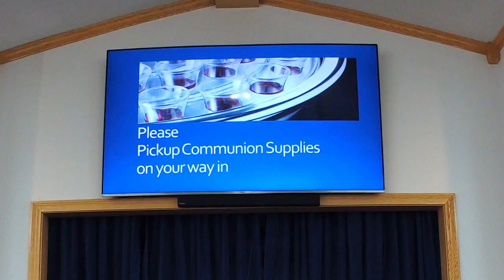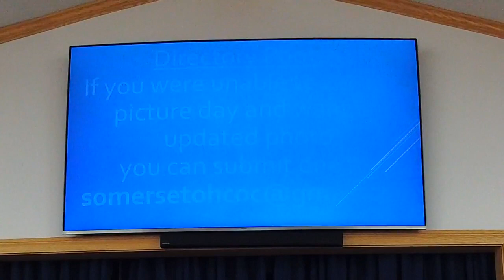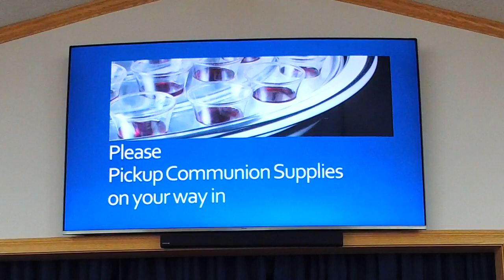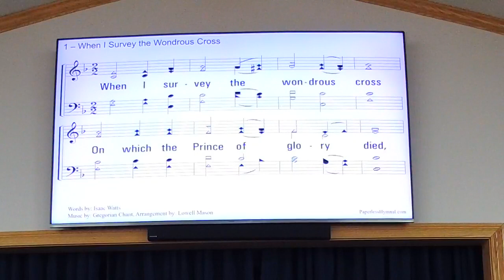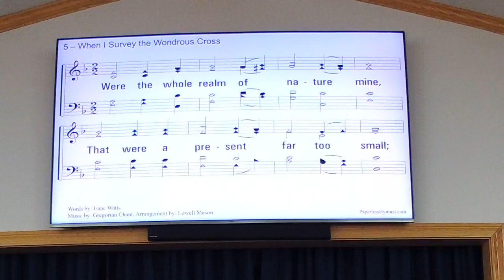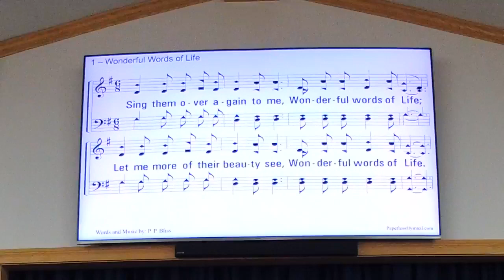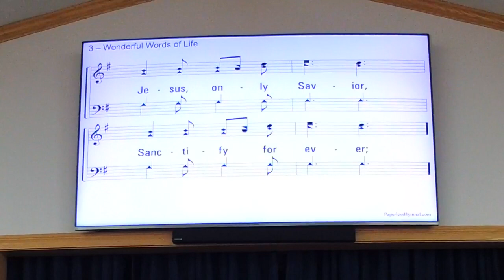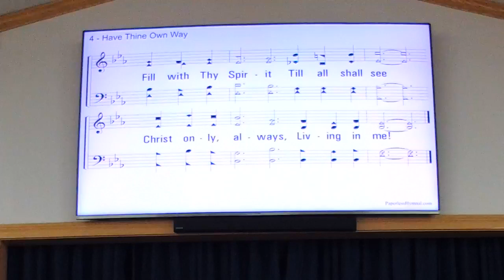1.10 Assembling of Ourselves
Heb. 10:25, Who, Do not forsake, Why